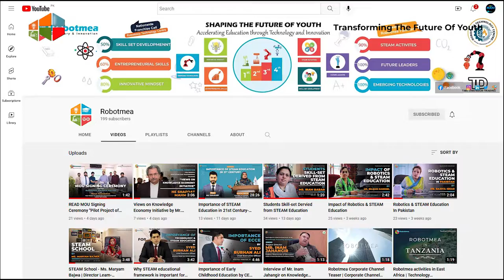Robotmea Corporate Channel Teaser | Corporate Channel Trailer | Robotmea International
Welcome to Robotmea Corporate Channel!
Human resources development and vocational capacity development both emphasize the need for investment in people. These concepts help raise household incomes by increasing access to jobs and contribute to income and innovation-driven growth by enhancing the value and quality of human resources.

The recent emergence of the 4th industrial revolution is expected to restructure the labor market, diminishing existing jobs and creating new ones. This changing environment calls for an urgent response. Although automation will likely replace some low-skilled jobs, intelligence-based innovation can reinforce the competitiveness of existing industries and the creation of new industries through convergence may lead to greater job opportunities.

21st century has brought colossal technological transformation and as a result, societies are transforming themselves in innovative societies as the world is already in 4th industrial revolution where robotics, internet of things, cyber-physical system and Artificial Intelligence is taking over the technology but education remains the most research worthy segment globally. Thus, educational institutions have not been able to develop lifelong learning skill set among students.

This channel is a vanguard to bridge industry-academia gapes by organizing sessions on innovation & entrepreneurship, skill set development, traditional schooling vs modern-day schooling, teachers as coaches and mentors, the importance of technology in schooling landscape, universities as a talent pool and its connection with venture capital firms for providing access to markets and capitals for transmuting young lads towards innovation & Entrepreneurship.

We know that you all must be excited to meet the visionary, talented and extraordinary individuals with their success stories as technology entrepreneurs, Edutech experts, global thought leaders, social reformers and they all have got the mission to change the world by creating an impact on societies and communities through different successful technology-led and innovative initiatives.

To see all this and to make our channel a great success story, please